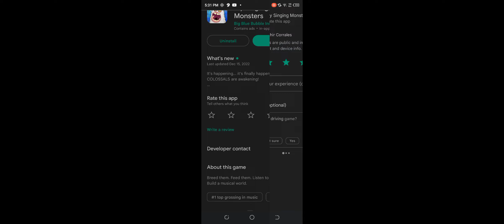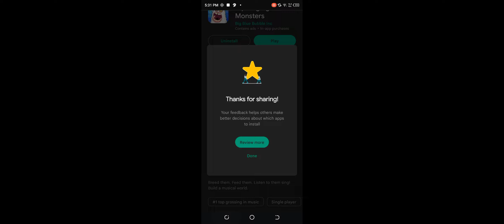GUYS I GOT MAGGPI